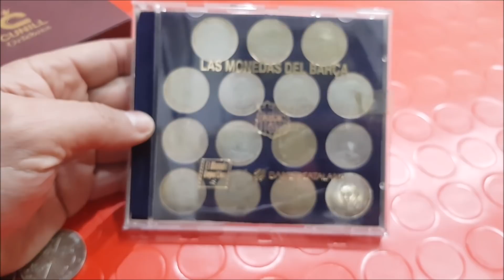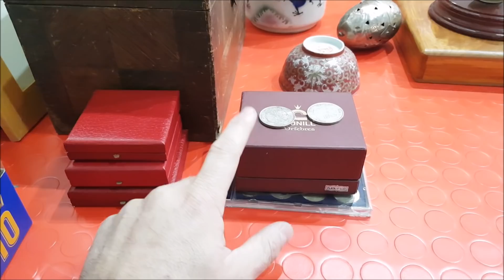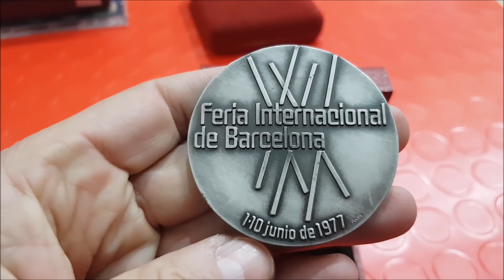Domingo en EL MERCADO DE LOS ENCANTES DE BARCELONA regalando muñecos de MESSI a mis suscriptores !!!